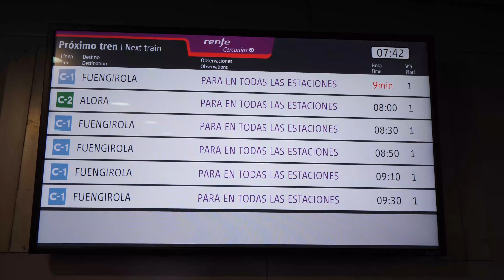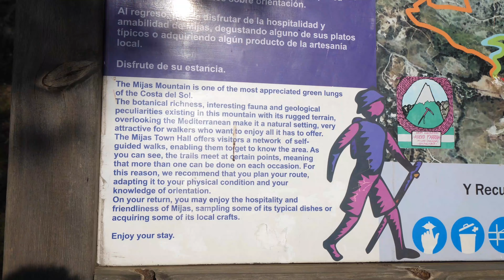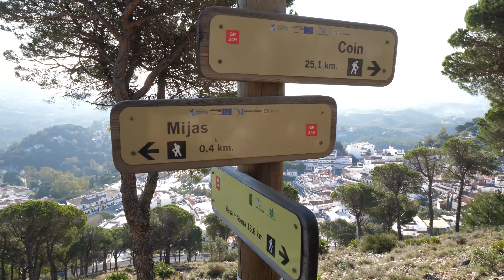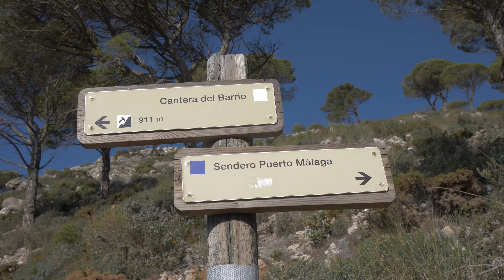Pico de Mijas HIKING Anadalusia Spain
Hiking in Andalusia, Spain! Specifically Pico de Mijas (1,150m) just outside of Fuengirola, Benalmádena, Torremolinos, and Málaga. This was filmed in February, 2020 and we had the perfect conditions for the hike.

It was a big day as well. This hike took us just under 7 hours. I think most people could do it in 5-7 hours. We started in Mijas Pueblo (428m) relatively early but I think it wouldn't hurt to start even earlier like around 8am.

You want to watch for the paint symbols along the trails to make sure you're going in the right direction. Take lots of water with you and snacks and definitely a camera, the views are amazing!!

INTRODUCTION TO YOUTUBE FOR VIDEO CREATORS. So if you are keen to dig deeper. Here it is 🙂